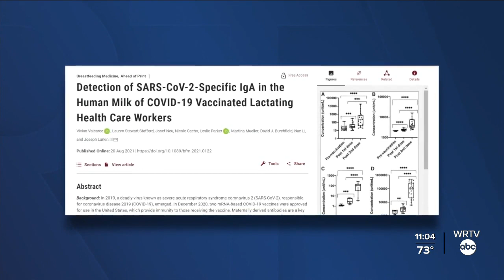Study: Breast Milk Can Pass Along Antibodies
WRTV's Cornelius Hocker reports. It's been months since COVID-19  vaccines became widely available and that means researchers are learning more about the impacts and benefits.